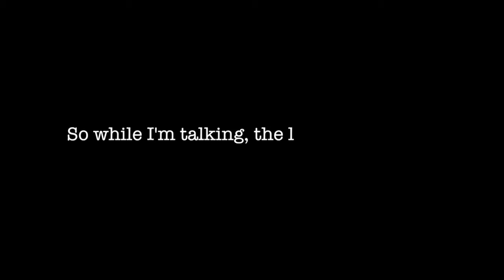YOLO Kiss Pranks